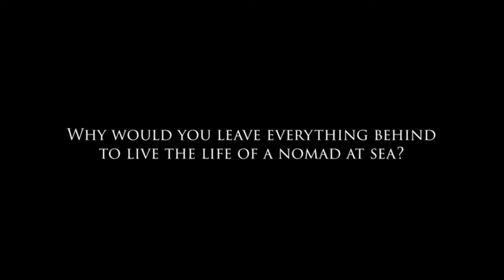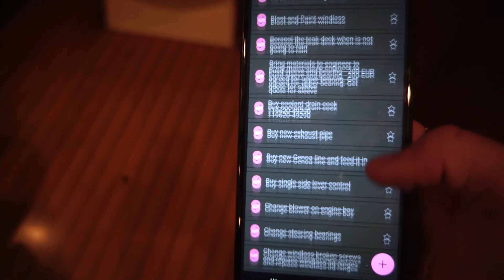Albania's Abandoned Bunkers - [Ep.1] Sailing SV CUBA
We are Enrique (Kiki) from Cuba and Sarah (Salsa) from Germany on a mission to sail around the world. We have almost no sailing experience, but are determined to circumnavigate & share our adventures with you. Join us on our first stop, when we explore the abandoned bunkers of Albania.

We are by no means film makers or video editors so please let us know what you think about our videos, what you like to see more of - or less ;-)

Living on the hook can be a real challenge and a bit scary at times (especially when your home dangles from an iron thread just 10mm thick). What is to come? We don't know but day by day we are learning how to live more sustainable, off-grid, more connected to nature, so we can share our adventures with you.

Special thanks to LAIKIPIA for their amazing and inspiring music.

34:16 - 02:16 - "I know Love" by LAIKIPIA

12:06 - 12:40 - "Move" by Stan & The Earthforce

Sunny saludos from SV CUBA